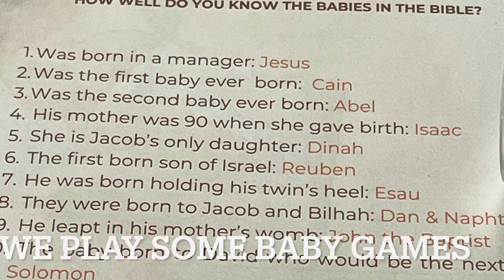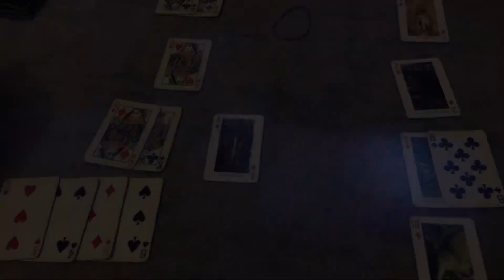Attended ￼Alex and Brittney baby shower